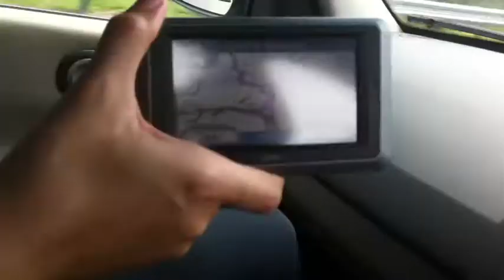Cameron Highlands September 2012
5.5 Singaporeans on an adventure